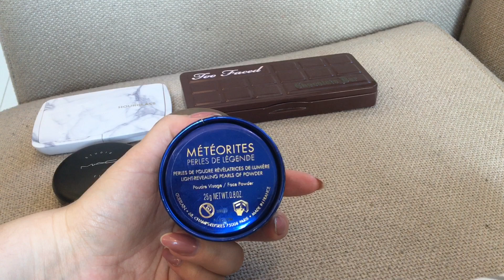❄️ Зимний проект Использовать и Выбросить. Winters Project Pan ❄️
Всем привет!

Прошу прощения за долгое отсутствие, но сейчас нахожусь вне дома, поэтому снимаю редко и не с подходящим освещением. Захотела сделать небольшой проект из серии проджект пен, зимний вариант. Выбрала некоторые средства, которые планирую использовать на протяжении трех зимних месяцев и делится с вами своим результатом!

В видео принимали участие:
- Too faced Chocolate Bar Eyeshadow Palette
- Hourglass Ambient Lighting Edit Surreal Palette
- Guerlain Meteorites Perles de Légende
- Nude by Nature Radiant Loose Powder Foundation N2 Classic Beige
- MAC Studio Fix Powder Plus Foundation NW30
- Guerlain Terracotta Terra India Shimmering Bronzing Powder
- Kiko Milano Skin Tone Concealer 03
- Kiko Milano Universal Stick Concealer 01
- Kiko Milano Neutral Eye
- Dior Show Fusion Mono Longwear Eyeshadow 751 Infinity
- Kiko Milano Colour Definition Eyeliner and Kajal 02
- Inglot Jennifer Lopez Lip Gloss Peach Pearl J227
- MAC Lipstick Viva Glam II
- Kiko Milano Stick for Lips and Cheeks Summer 2.0 01